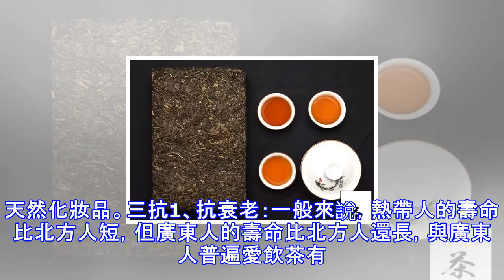茯茶為什麼被茶學界認定為21世紀健康飲料？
茯茶是西北地區少數民族數百年來與奶、肉並列的「一日不可缺少」的生活必需品，由於以肉、奶為主食，長期攝取高蛋白、高脂肪、高膽固醇食物，機易導致高血脂，但由於長期飲用茯茶，發病率較內地低。喜歡茯茶的客官們可以去找絲路茯茶三增1、增力：早茶一盅，一天威風;午茶一盅，勞動輕鬆;晚茶一盅，防病除痛。由於茶能夠提高運動員的競技水平，從1980年莫斯科奧運會開始，茯茶被俄羅斯定位運動員可以飲用的唯一含有咖啡因的飲料。2、增智：茯茶能增強人的注意力、記憶力、判斷力、思維能力。3、增美：茯茶能減肥保健，增強皮膚的透氣、吸收性能。茶中的茶多酚是目前開發出來的最好的天然化妝品。三抗1、抗衰老：一般來說，熱帶人的壽命...